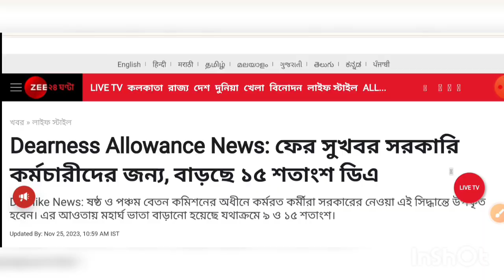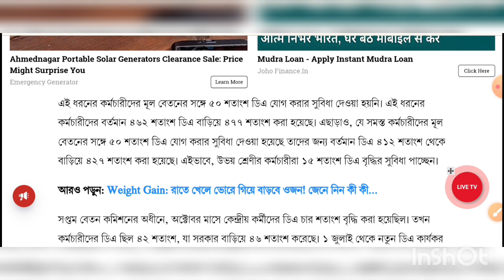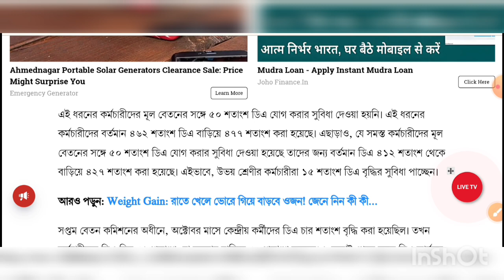Dearness Allowance News: ফের সুখবর সরকারি কর্মচারীদের জন্য, বাড়ছে ১৫ শতাংশ ডিএ